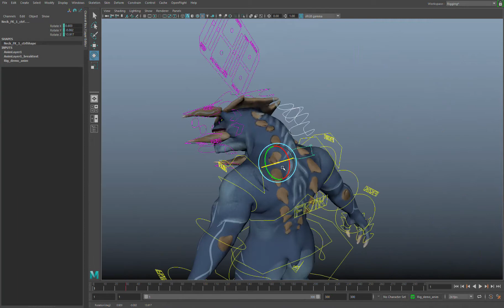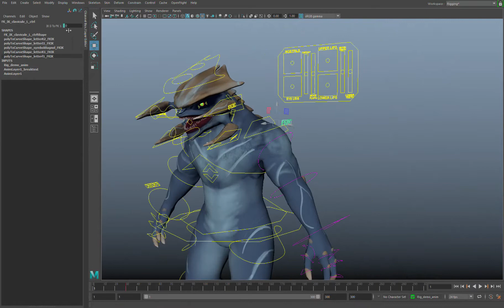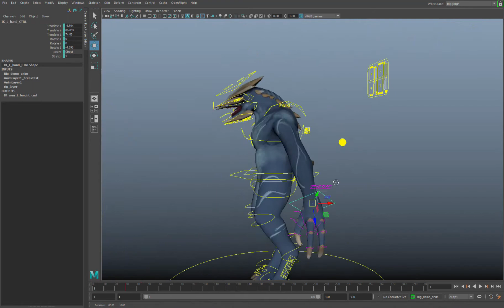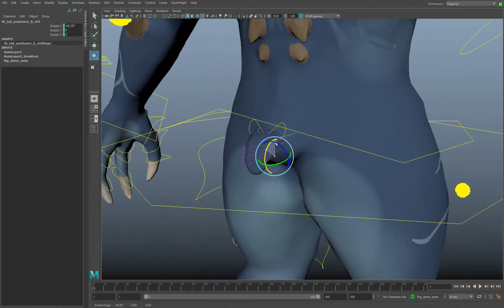Dolforufus demo rig